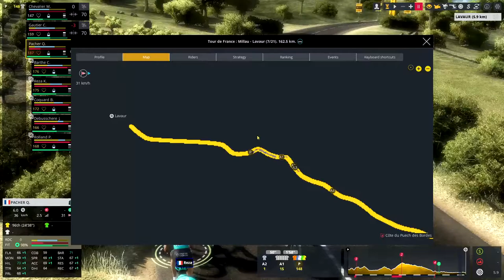GREAT SPRINT! Tour De France 2020 on Pro Cycling Manager 2020.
A great day for the team with a very good sprint from Jens Debusschere in the 7th stage of my TDF playthrough on PCM.